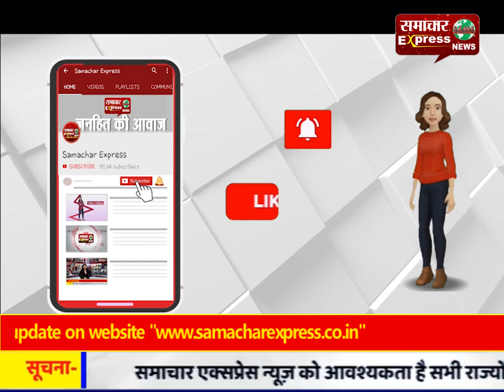बुजुर्गों की सेवा सबसे बड़ा सामाजिक धर्म : फिरोज